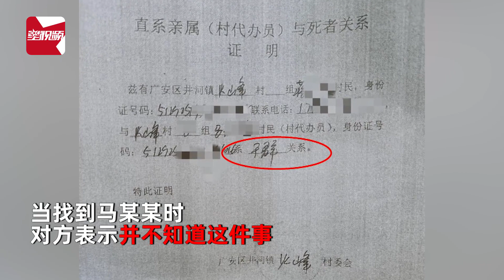67岁男子咨询社保，被告知3年前已死亡：死亡证明还有人签字！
近日，四川广安。今年67岁的老蒋，回家过春节时和家人去广安区社保局的社保窗口咨询养老金问题，竟被告知自己在3年前就已经“死亡”了。“死亡证明”复印件上显示亲属签字一栏竟为村里的文书“马某某”。当找到马某某时，对方表示并不知道这件事，称自己没有签过字。